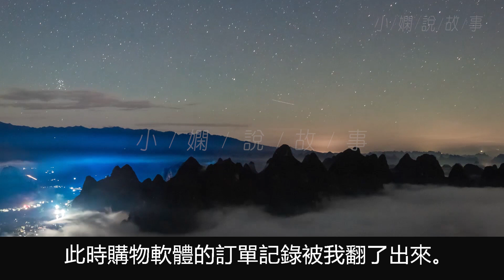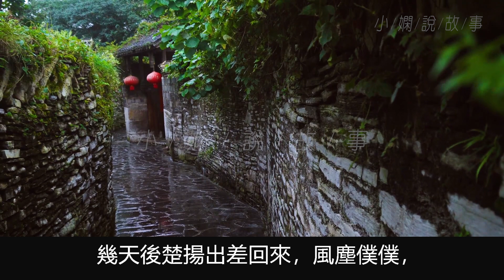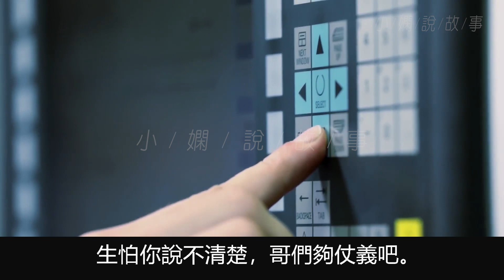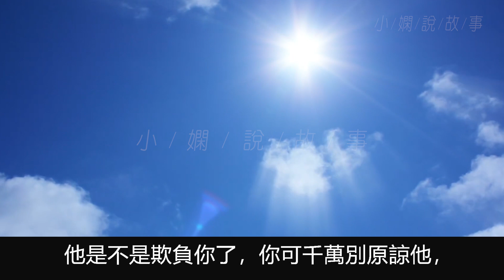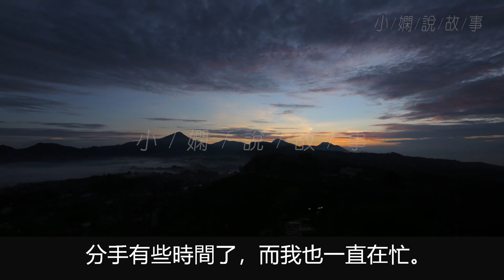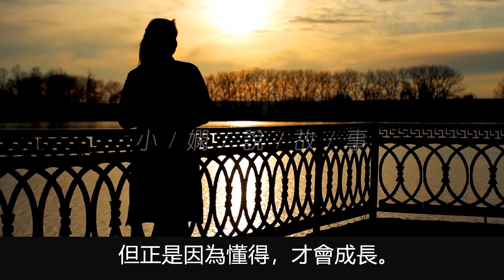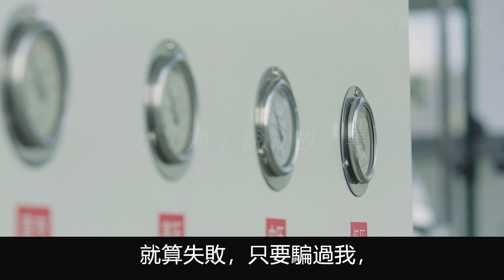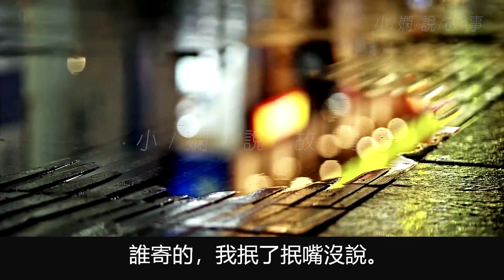我問男友車裏的唇膏是誰的，他說是朋友的為了讓我信他，還打了個電話對面說是他的，他說這下你放心了吧，就知他出軌了因為唇膏是我的。